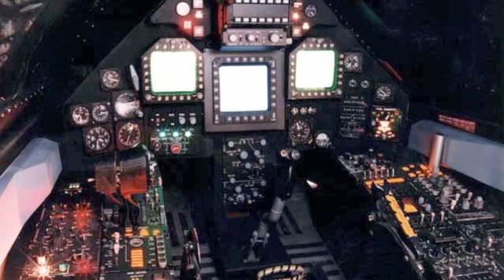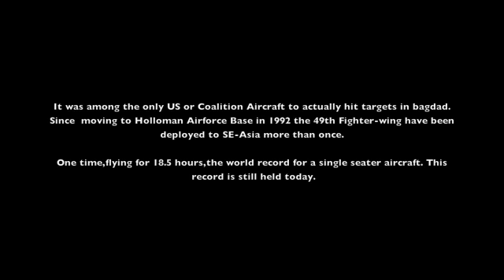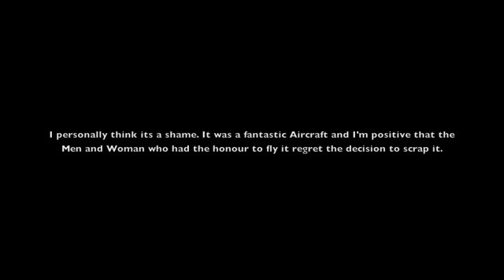F-117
Read Description!!!

My second video, I like this plane a lot.

Note: When the plane crashed in Kosovo the serbians invited the russians to look. When they did they just saw 20 years of secrete US stealth tech. I really dont think it was the GFC that caused the F-117 to be put out of action.

Song :Dreamscape